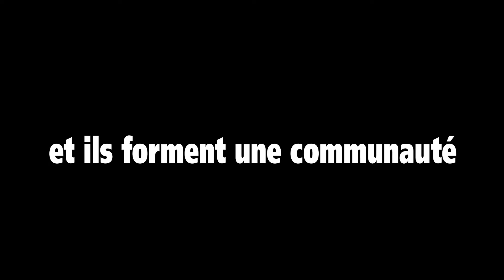JONAS QUI AURA 25 ANS DANS L’AN 2000 (1976) | Cinéma Suisse trailer | filmo (français)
Huit jeunes gens, influencés par les événements de 1968 et déçus par leurs résultats concrets, décident d’agir ensemble. Il y a là Max, journaliste insatisfait, Myriam, qui s’adonne au tantrisme, et Marie, caissière dans un supermarché, qui accorde des rabais fictifs aux personnes âgées. Installés dans une ferme communautaire, ils cherchent un nouveau sens à la vie. Et misent tout sur le petit Jonas, qui saura se montrer à la hauteur du nouveau millénaire. Film sur les espoirs et la quête d’une utopie concrète – drôle, émouvant et encourageant.
JONAS QUI AURA 25 ANS DANS L’AN 2000
Switzerland | France 1976
Directed by Alain Tanner
With
   Jean-Luc Bideau
   Myriam Boyer
   Jacques Denis
   Roger Jendly
   Dominique Labourier
   Myriam Mézière
   Miou-Miou
   Rufus
Produced by Action Films, Citel Films, SFP - Société Française de Production, RTS - Radio Télévision Suisse
Redécouvrir les films suisses
filmo 2020